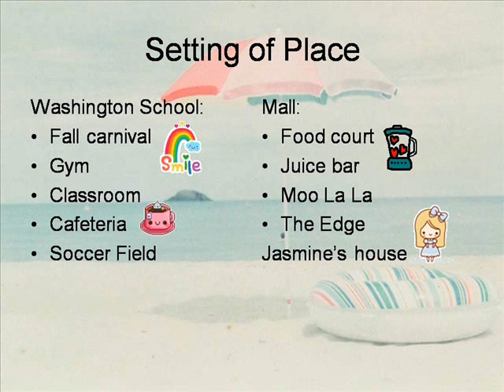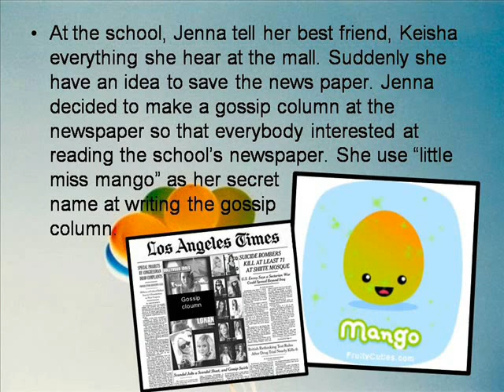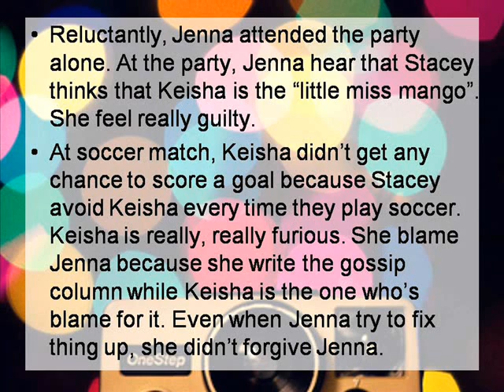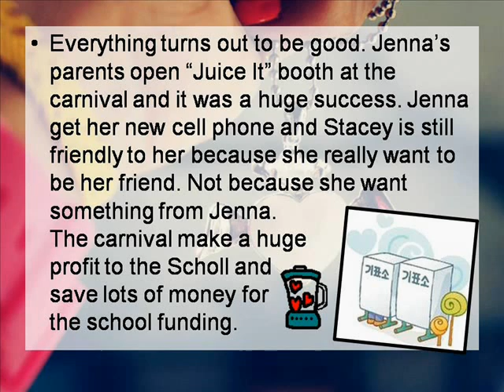Book Talk By Victoria J Hong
School: Sekolah Dian Harapan daan Mogot
Class: Kenny Roberts
Level: Literature Connection--The Giver
Year: 2011

Student: Victoria J Hong
Teacher: Mr. Ryan